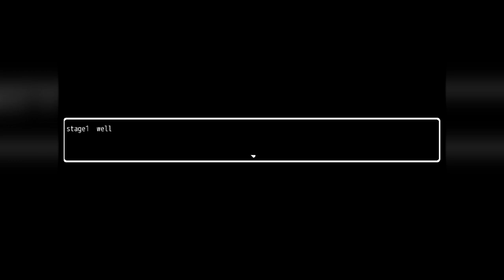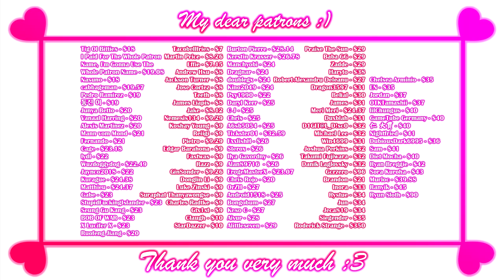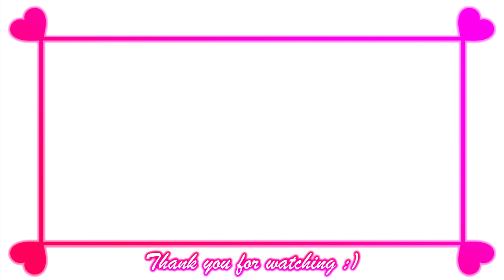Knight Princess Eris - Gameplay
Game: Knight Princess Eris
Platform: Windows only
language: English
Video recording program:OBS\Open Broadcaster Software

Developer: Wild Flower

Description:

“Knight Princess Eris" is an action game with Over 800 pieces of pixel art, a classic retro and smooth pixel art animation.
The kingdom of "Gilthania" was destroyed by the invasion of the demon tribe.
The pursuers are closing in on the exiled princess knight "Eris," who has escaped alone.
The journey of revenge of the exiled princess knight "Eris", who escaped alone, now begins here...!​

0:00 - «Disclaimer»
0:05 - «Tutorial stage»
0:37 - «Safe Stage»
0:46 - «Save»
1:02 - «Stage 2»
2:00 - «Boss»
2:29 - «Patrons :3»
2:50 - «End :)»